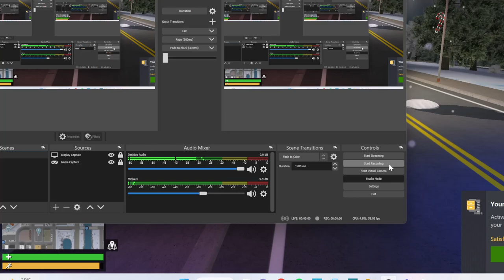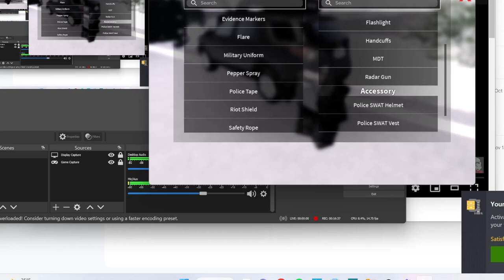GOVERMENT ORDERS TO NUKE THE CITY ( ER:LC RP)